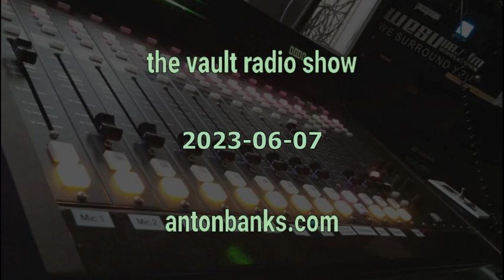Vault Radio Techno Mix Show - June 7, 2023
00:00:00 - Intro
00:00:10 - New music showcase
00:24:19 - Warm up mix
00:43:42 - Mix set
01:27:00 - Outro
7
Tracklist for the show:     Artist - Title [Label]

MOD3LLR - The Beginning of Everything (Original) [MOD3LLR]
The Allegorist - Howling With The Wolf [Awaken Chronicles]
Cristian Vogel - Temples in the Sky [Mille Plateaux]
Freddy Fresh - Tattered (Space Traxx) [EPMmusic]
Vincenzo Perez - Tarantella Di Pulcinella (Original Mix) [Revoevol]
Fabrizio Lapiana - East [DOCTA]
NOETIK - Trivium [MODEM:39]
Fernie - Pleiades [Informa Records]
JC Laurent - Prajna [Cielo Records]
Simina Grigoriu - Radiocarbon [Kuukou]
Albert Chiovenda - Flow Stone [Evod Music]
LKY - Zafu [Newrhythmic Recs]
Deas - Burning Space [ARTS]
Azogiař - Un Diluvio [Affekt]
Essentia - HEX [ARTS]
BRÄLLE - Sink Throughh The Cracks [INNSIGNN]
Rødder - Ion (Original Mix) [TUTU]
PEIX - Rigor [Antimodus]
Developer - Pure With Intent [Modularz]
Joton - The Algorithm Landscape [Newrhythmic Recs]
LachrymaL - The Left Hand [Affekt]
Ben Bork - In the Attic (Original Mix) [[R]3volution]
VERUAH - Ajeji [Mind Games]
Ackermann - Manifest (PUSHMANN Remix Version 1) [SAFE SPACE]
Gimenö - Ports (Edgar De Ramon Remix) [TUTU]
Joseph Spiteri - Rude boy (Original mix) [Solid Tracks Records]
Takt - Groove Chaser [Autonome Records]
RONY Group - Lynx [Inguma]
Arma - C3C3 (Original Mix) [export berlin]
MOD3LLR - Astronomical Observations (Original) [MOD3LLR]
Recloose - Four Ways Of Saying Goodbye [Planet-E]
Thanks for listening. Your comments and feedback are welcome.
NOTE: This channel is not monetized. All of the music heard on this broadcast has been provided by either the artist, record label, or distribution company for use on the program.